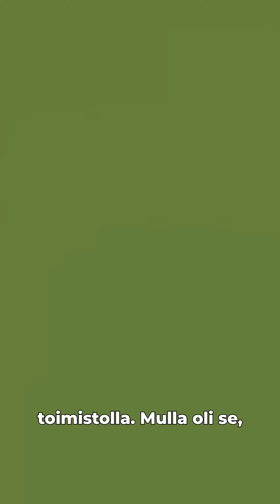Mitä Pirkanmaan ELY-keskuksessa tapahtui kesällä?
Kesätyöntekijät kertovat kesällä 2024.